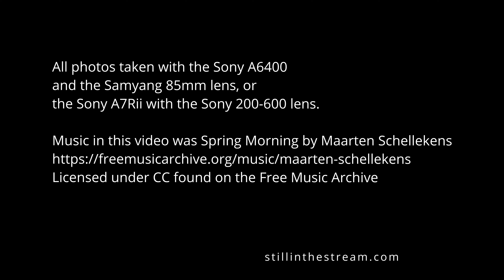Finding Beauty in a Pile of Kelp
Early morning walk reveals treasures of beauty in kelp left by the retreating tide.

Sand and kelp images captures with the Sony A6400 and the Samyang 85mm lens.
Samyang 85mm lens

Dunlin Image captured with the Sony A7Rii and the Sony 200-600mm lens.
Sony A7Rii
Sony 200-600mm lens

Music in this video was: Spring Morning by Maarten Schellekens